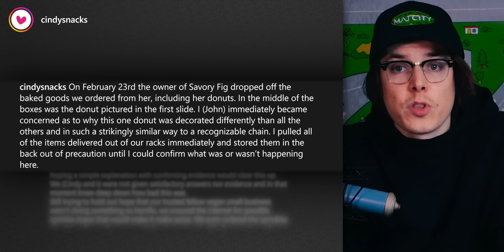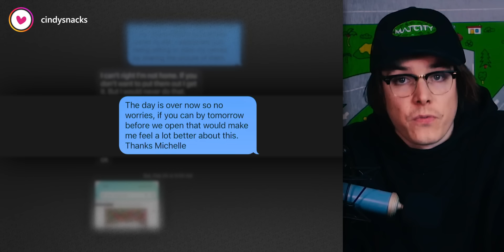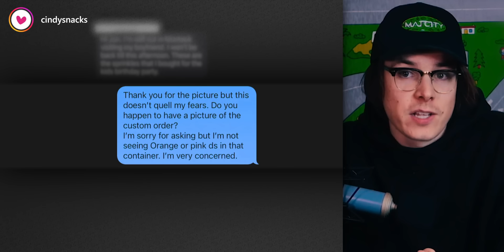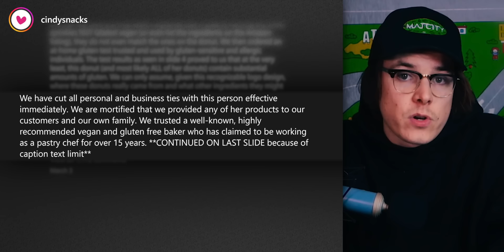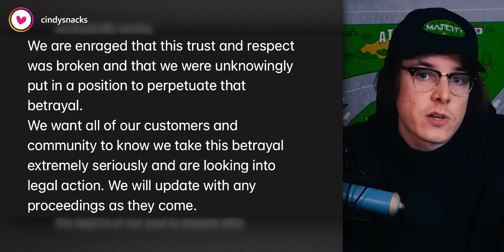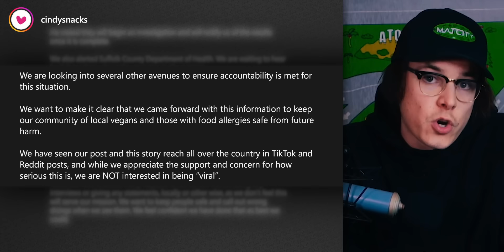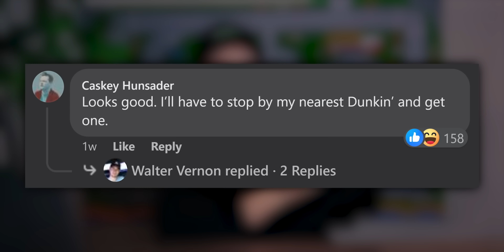This TikTok Destroyed a Donut Bakery Scam..